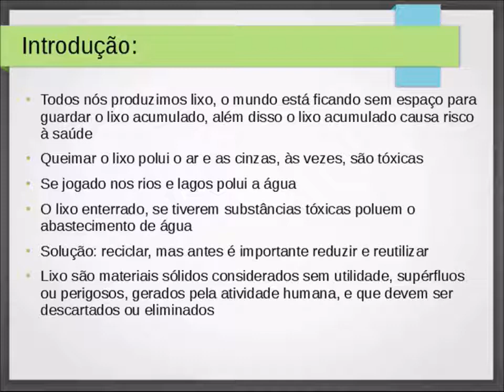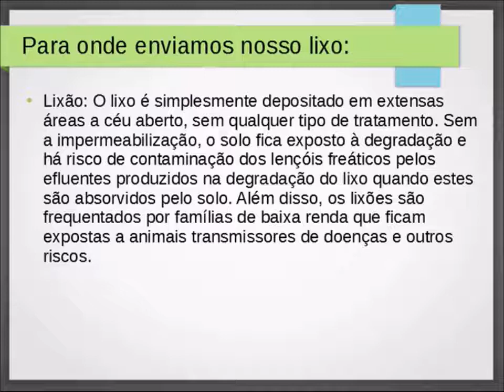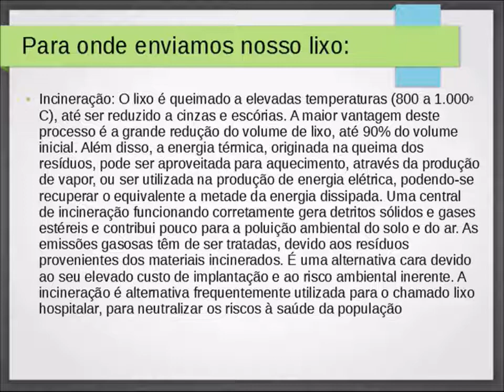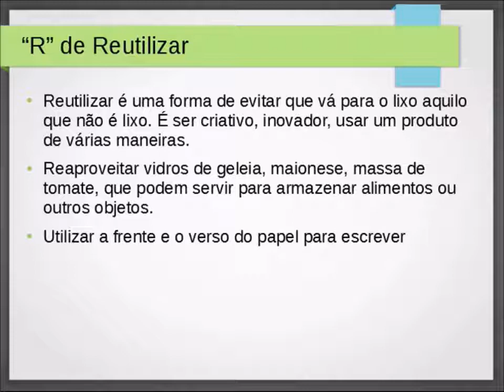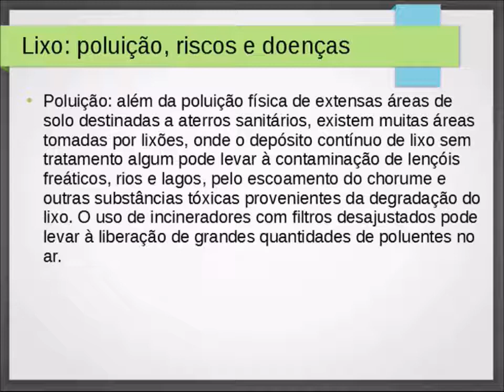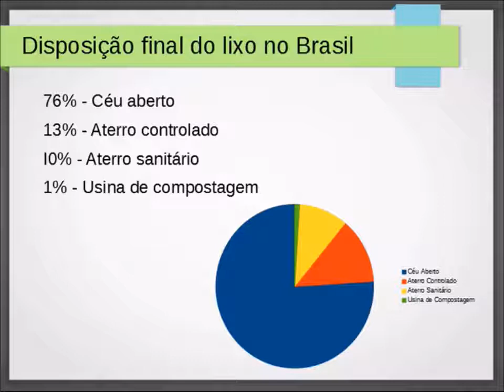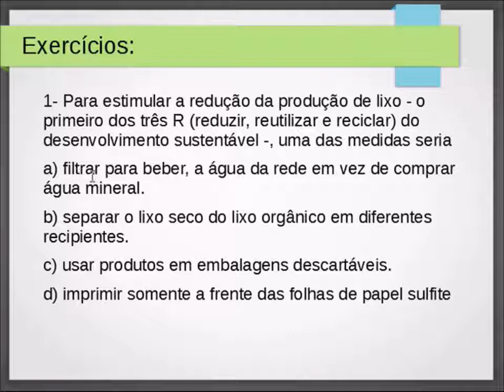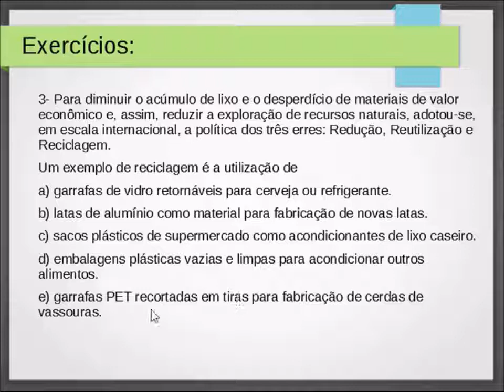Pré Vestibulinho para Etec Aula 18 de Química: Os três Rs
Pré-Vestibulinho Acreditar Química Aula 18: Os três Rs

Conheça o Nosso Facebook: Cursinho Acreditar
Assista Nossas Aulas no You Tube: Pré-Vestibulinho Acreditar